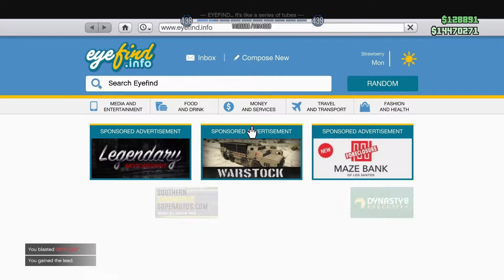The Lag Is More Than Real.!!!!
He Was Lagging To Hard For Me Too Do Anything.